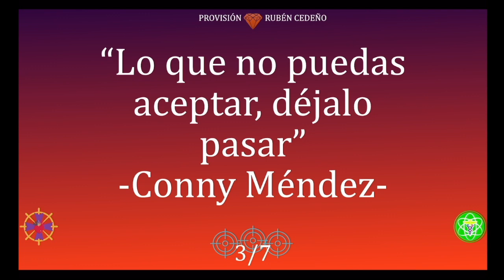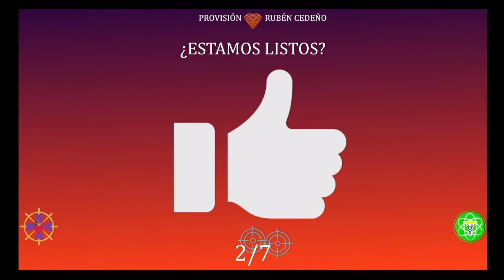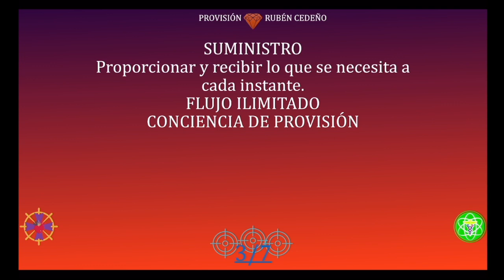DÓNDE ESTÁ LA RIQUEZA |Suministro Ilimitado | Provisión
Unirse a este canal para acceder a sus Audiolibros:
Suministro Ilimitado es una serie de charlas basadas en el libro "Provisión" de Rubén Cedeño para adentrarnos en las causas que generan una vida con suministro de todo lo bueno y se traducen en bienestar.

🔴🎙TRANSMISIONES DIARIAS  en:
ht.ly/fuTt30rvfRL